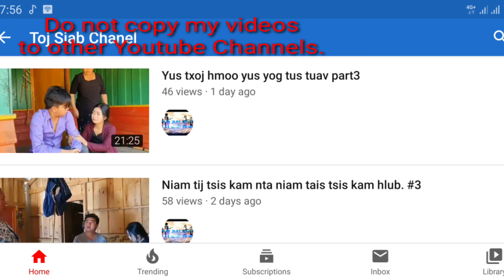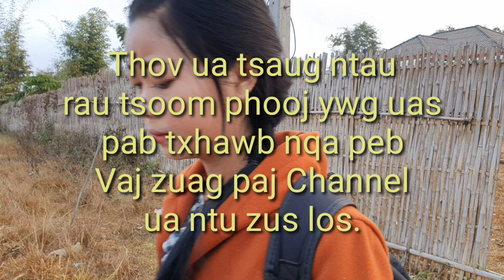Nyias tuav nyias txoj hmoo (niam tij tsis kam nta). #7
This videos is made by Vaj zuag paj Channel. We are not allowed anyone to copy our videos to your Youtube Channel.

Zaj movie no ua los sawv daws tau saib ua kev lom zem laug hnub laug hmoo xwb txwm tsis paub koj muab mus tso tau lwm tshooj Youtube. Leej twg yuam cai peb yuab plua koj rau li kev cai hauv koj lub teb chawm.